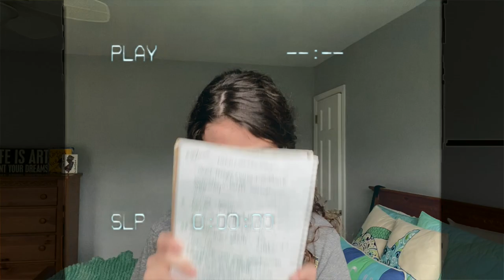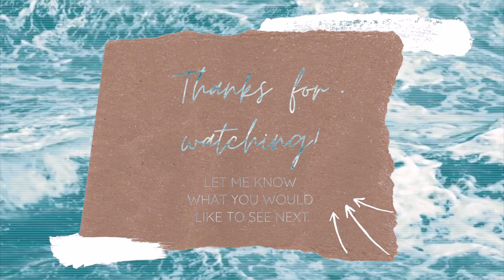LIFE AT THE COLLEGE OF NEW JERSEY | Education Major TCNJ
Hi everyone! When I was applying for college I remember having so many questions. I made this video in hopes of helping some students in the same position that I was. In this video, I talk about dorms, campus life, dining, and much more!  I included some time stamps below so you can skip to the parts that best interest you.

Timestamps:
1:48 About me
3:06 Who goes to TCNJ?
3:59 Is it too close to home?
5:53 Out of staters
6:43 Size of campus
7:37 Getting accepted
8:22 About my major
9:49 English courses
11:44 Quick tip
12:51 SPE courses
14:28 Dorm living
20:30 Bathrooms
21:01 Other residence halls
23:37 Campus life
27:14 Study spaces
29:06 Dining options